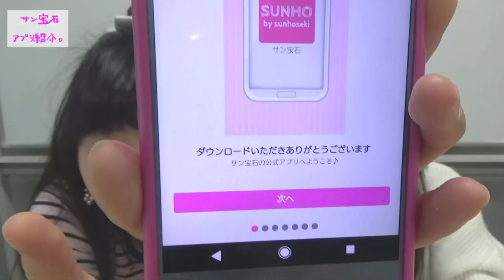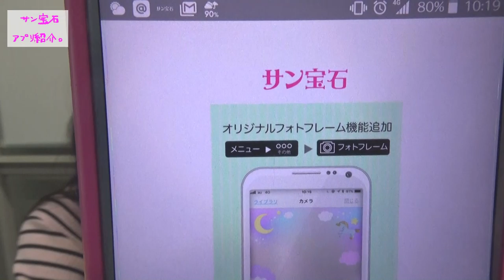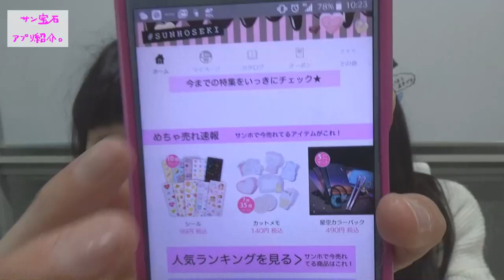【サンチューバー】サン宝石アプリって知ってる？